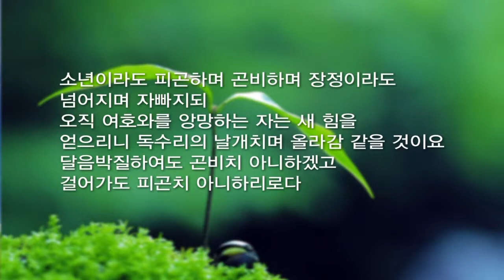140219 기쁜소식파주교회 4 (이사야 40:28-31)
140219 기쁜소식파주교회 4 (이사야 40:28-31)